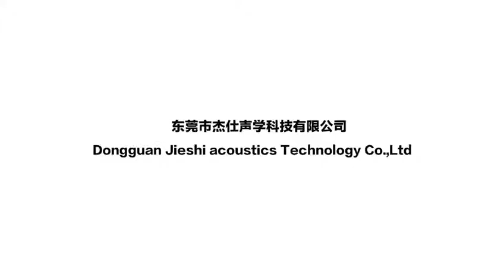Factory view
JCALLY Audio

Professional HiFi Audio Manufacturer